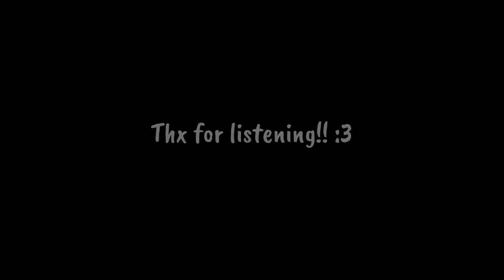Return of God Ginrai (lofi ver.) - [kuni]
Anyway, I've been wanting to make a lofi arrangement of a track from the Masterforce OST for AGES y'all, it has been on my mind for over a year ;w; but hey!! I finally did it!!

I guess, it's not perfect...I'm not the best at composing and all. and the original is so gorgeous in comparison to mine, so go listen to that as well!! But all the same, while this was a lot of effort, I enjoyed making it & the results at the end!! so for all that, I am so glad.

See you around, then!

- Kuni

All links can be found on the banner thingy on my Youtube homepage~
:D
Credits:
☆Song: "Return of God Ginrai (lofi ver.)"
☆Artist: Kuni (original by Katsunori Ishida, Michiaki Watanabe, and others)
☆Audio samples by: (pls see pinned comment)
☆Art/Photo by: (screenshot from the anime, "Super God Masterforce")
☆Notes: Audio mixing was so tough for some reason (again qwq) so I apologize if I missed anything. Also, the beat track and one of the secondary tune tracks like,,,,misplaced themselves on their own? So it took a really long time to fix and I'm just praying to all things holy that I managed to fix it properly,,,,anyway. Also, if you can hear it, I stuck in one track at the end with a tune reminiscent of the Masterforce intro! Just a vague tune, but if you listen closely, it's there!! ^^
→My next project: maybe an original song?? or another cover...not sure atm o.o''
I don’t intend to profit off any of this!! The arrangement itself was created manually by me, but credit for the original idea for the composition still goes to the original composers, and the audio from the show to the creators of it!!!